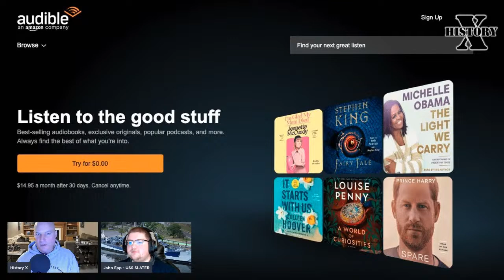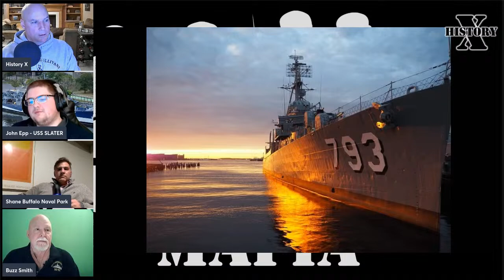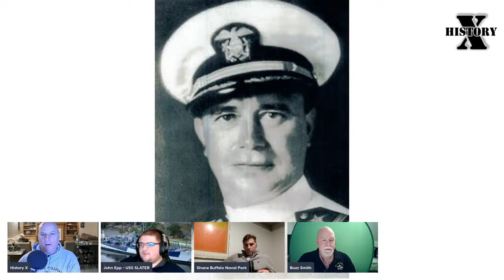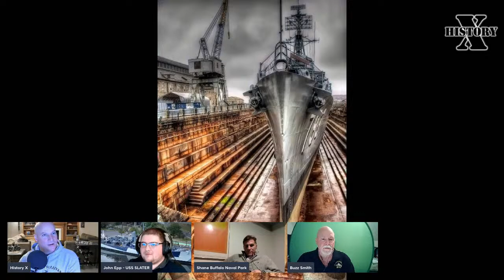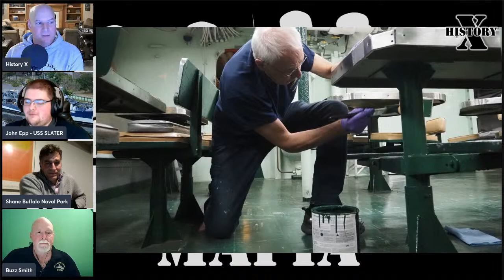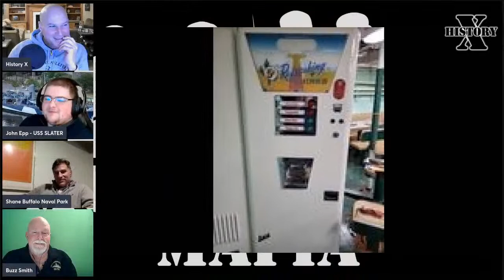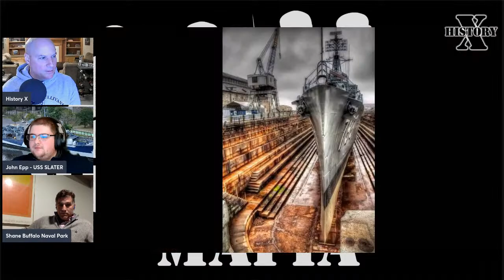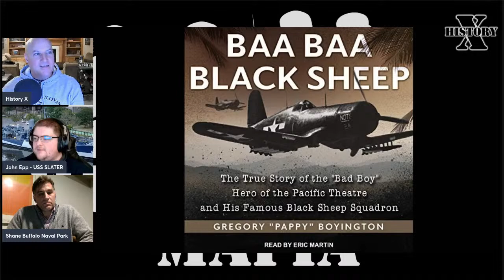Relive History: The Story Behind the WW2 Destroyer USS Cassin Young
The destroyer USS Cassin Young engaged in seven Pacific battles in World War II, survived two Kamikaze hits, and served another full decade beyond her expected lifetime!

Museum Ship Mafia goes LIVE to uncover the history of this Fletcher-class destroyer, how it got its name, and how it survived two kamikaze hits.

To learn how to support the USS Cassin Young...

This is a LIVE cross-over broadcast between three YouTube channels...

8pm EST (7pm CST) Wednesday, March 8th

This broadcast is supported by Audible Audio Books.
"Baa Baa Black Sheep", by Greg Pappy Boyington...
'The Last Stand of the Tin Can Sailors", by James Hornfischer...
"Crash Dive", by Craig Dilouie...